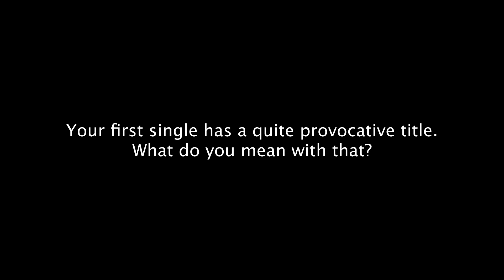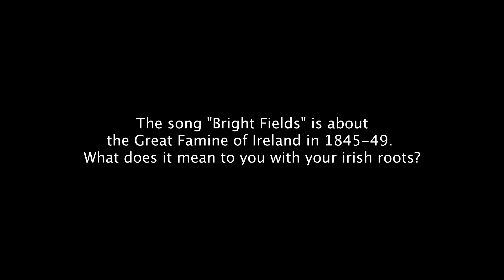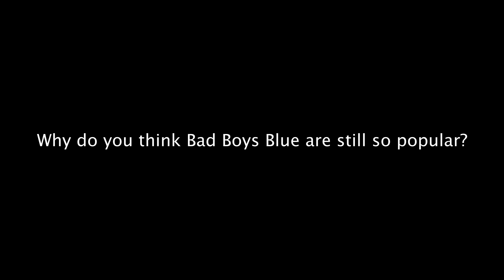Bad Boys Blue Interview 2020 - English Version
Bad Boys Blue Interview 2020